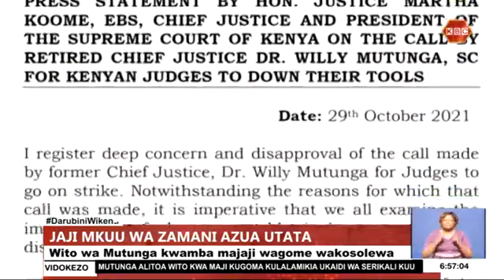Jaji mkuu Koome amekosoa wito uliotolewa na aliyekuwa jaji mkuu Willy Mutunga kwamba majaji wagome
Jaji mkuu Martha Koome amekosoa wito uliotolewa na aliyekuwa jaji mkuu Willy Mutunga kwamba majaji wagome kulalamikia hali ya serikali kuu ya kukaidi maagizo ya mahakama. Kwenye taarifa aliyotoa leo, Koome alisema kuwa licha ya sababu za kutoa wito huo ni muhimu kwa wote kutathmini athari za kile alichokitaja kuwa matamshi ya uchochezi yanayonuiwa kuvuruga upatikanaji wa haki nchini.